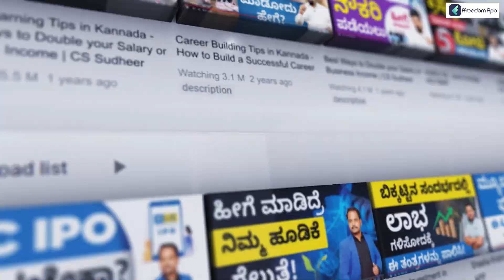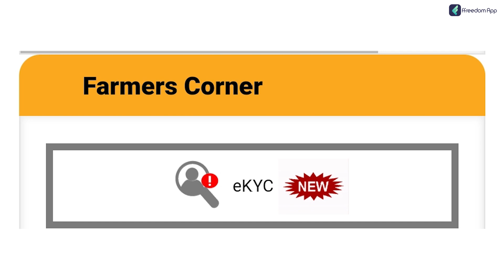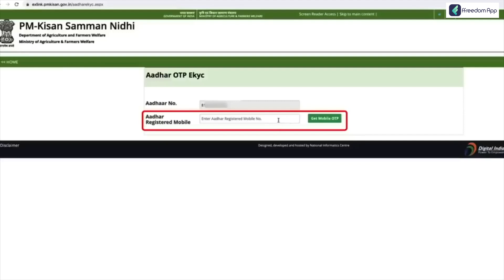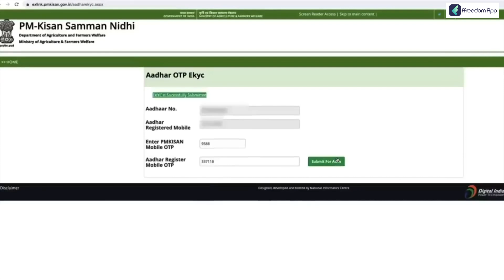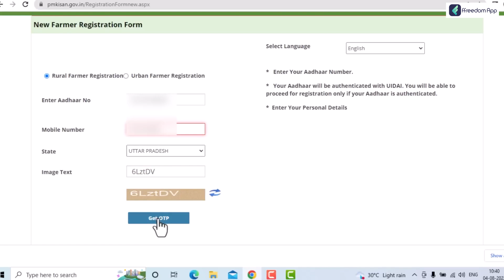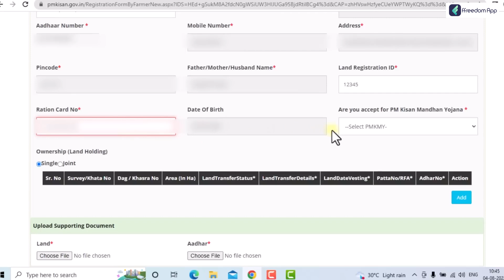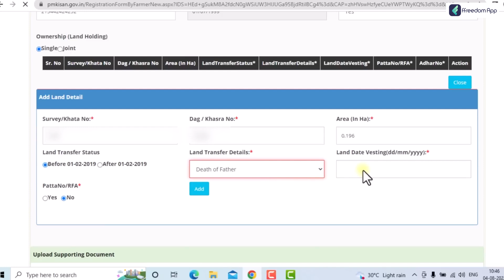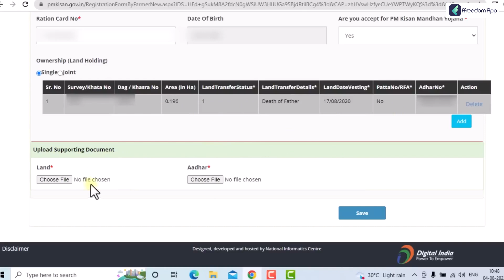PM Kisan Yojana : August 31 Is The Last Day to File e-KYC | How to Register From Mobile? Anil Sundar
"The Pradhan Mantri Kisan Samman Nidhi Yojana, also known as PM-KISAN, is a central government programme that offers income support to all landholding farmer families in the nation to meet their additional financial needs for purchasing various inputs for agriculture and related activities as well as for domestic markets. The beneficiaries of the PM-KISAN Scheme would get Rs. 6,000 per year/household in equal instalments.

The eligible people for this scheme are families of farmers who own cultivable land and may submit applications under this program—farmers from the city and the countryside. Farmers must speak with the patwari, local revenue official, or a nodal officer (nominated by the state government). Additionally, the Common Service Centers (CSCs) have been permitted to register farmers for the scheme after fee payment.